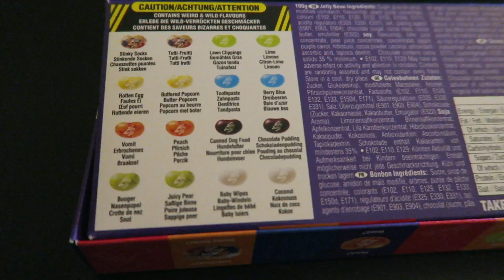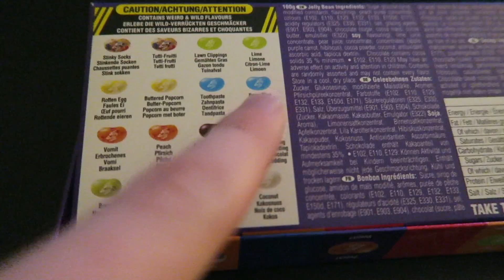Bean Boozled Challenge!! | VLOGMAS